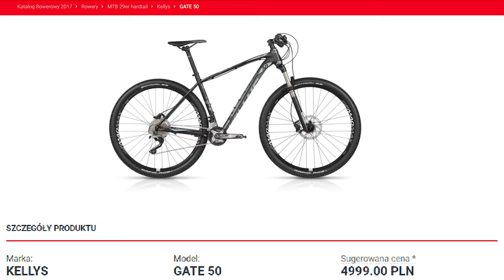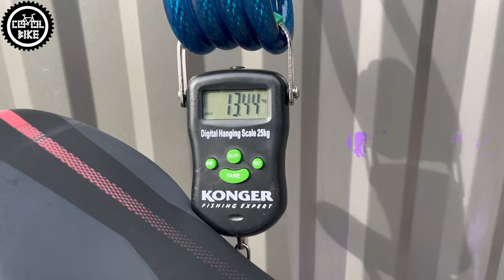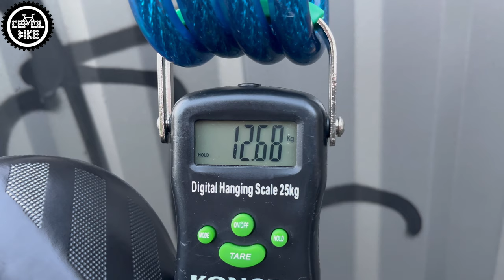KELLYS GATE 50 2017 // ULEPSZENIE I MODYFIKACJE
Przedstawiam rower Kellys Gate 50 w rozmiarze L z 2017 roku.

0:00 Wstęp
0:10 Opis i cena
0:25 Osprzęt
0:52 Amortyzator
1:09 Sztywne osie
1:21 Główka TAPERED
1:31 Malowanie
1:54 Piasty
2:00 Wkręcany suport BSA
2:06 Prowadzenie pancerzy
2:14 Wymienione części
2:35 Waga
2:43 Ulepszony napęd
3:06 Osie Rock Shox
3:31 Nowe pedały
3:38 Nowa manetka Pop-lock
3:51 Waga po ulepszeniach
4:01 Wygląd po ulepszeniach